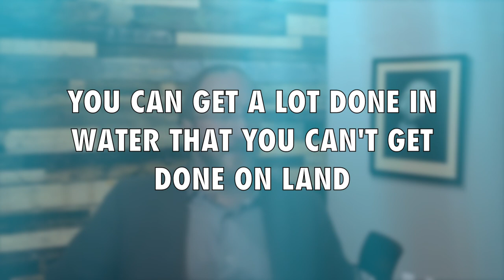Multiple Sclerosis Vlog: Are You "5 for 5" in Your Fight Against MS?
In this video, I teach you how to be "5 for 5" in your fight against Multiple Sclerosis. So, are you "5 for 5" in Your Fight Against MS?